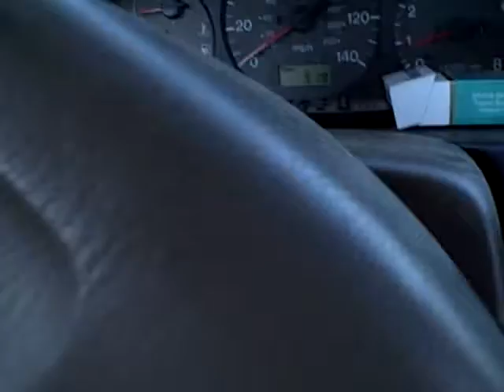thanks to goatskindreams 001.AVI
thank you for helping with the box..please go cheack out his page goatskindreams